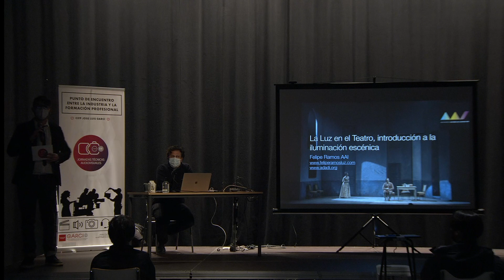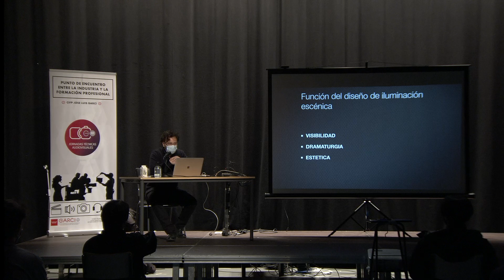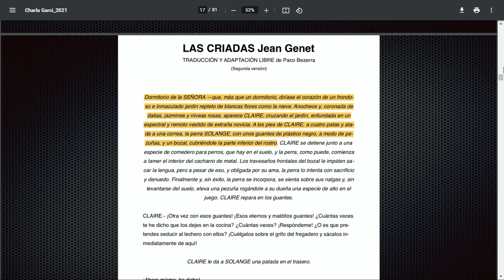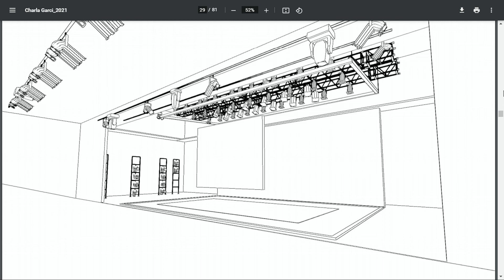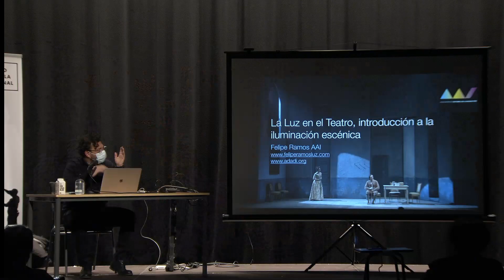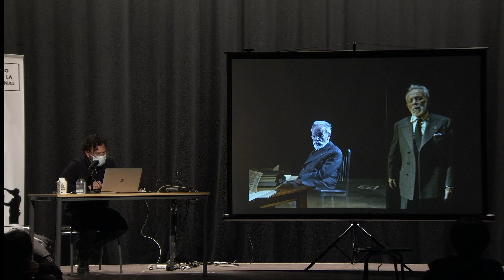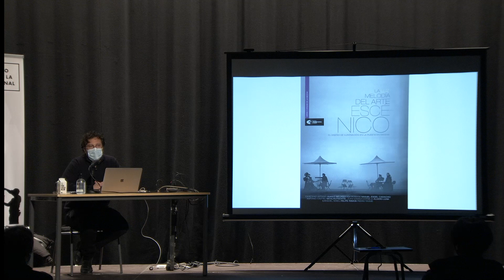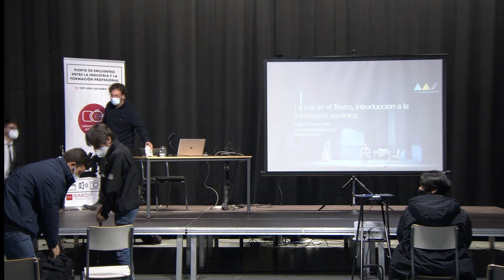JJ.TT. 2021. FELIPE RAMOS. DISEÑADOR DE ILUMINACIÓN